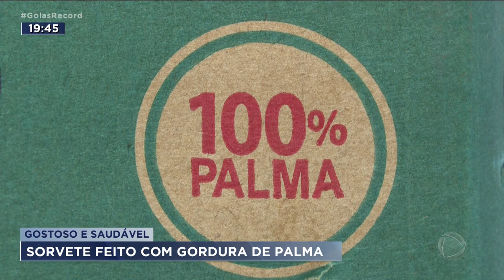GOSTOSO E SAUDÁVEL: SORVETE FEITO COM GORDURA DE PALMA